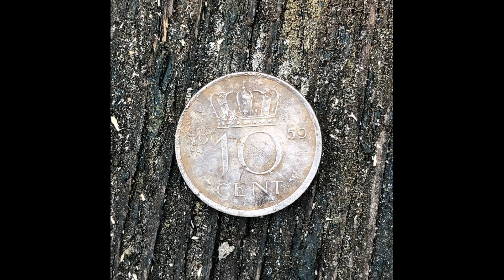Mudlarking on 7 Minutes Island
This treasure island is only for a very short period accessible; 7 minutes! So what did I find?